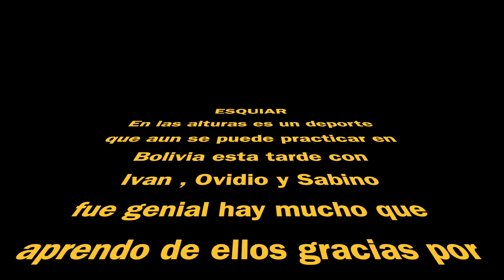Huayna Potosi Cap 4 Sky en Bolivia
Aun se puede esquiar en Bolivia? pues si mis amigos en este vídeo muestro como hoy en día Huayna Potosi es un lugar increíble para poder practicar este deporte